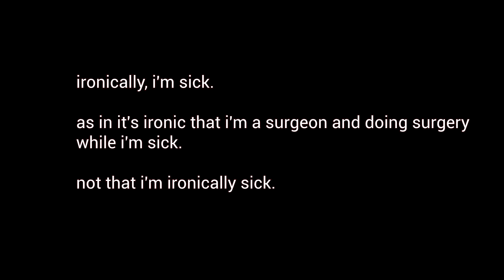let's do surgery while i'm sick - surgeon sim VR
it's fun but I couldn't play much because I still feel like death
also I was getting cranky

maybe will 100% this one... will probably have a lot of good video moments
subtitled because I couldn't be assed to fix audio
tikal shine - shining over all